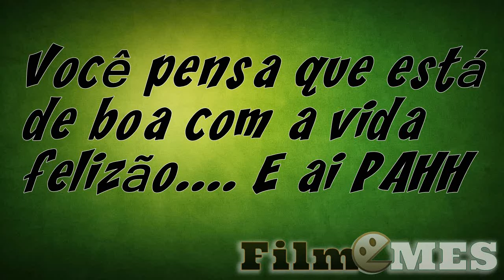Ai se ta de boa felizão e de repente PAHH ... a vida vem com uma rasteira